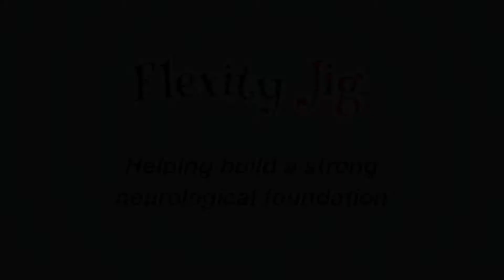Flexity Jig - Building a Foundation for Learning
Creator Maria Simeone, explains how Flexity Jig is unique in helping to build a foundation for learning though the game's neuro-developmentally inspired movements and vocal sounds.